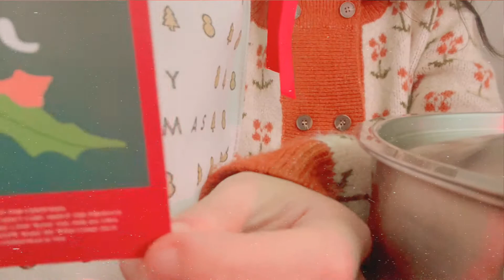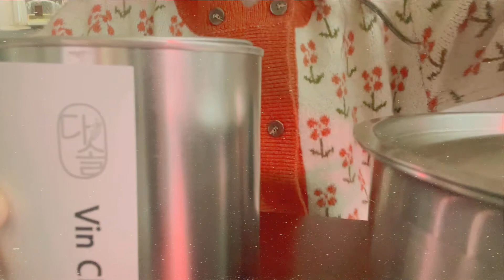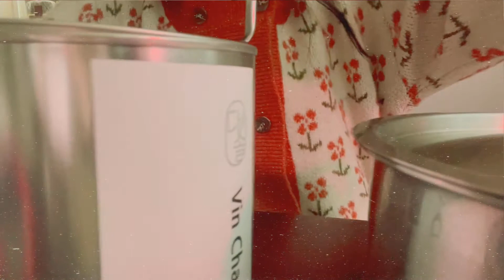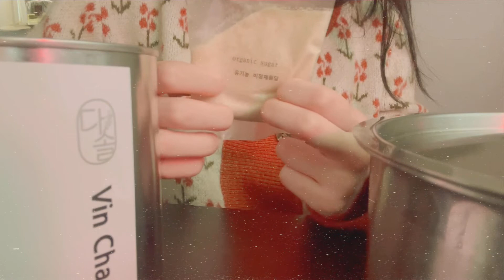[ASMR] 🎉 New Year Vin Chaud 🍷 | no talking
🎥 [Video Introduction]
In this video, I made Vin Chaud using the Vin Chaud making set that I received as a Christmas gift to celebrate the New Year. I tried to capture the sound of pouring wine, the rustling sound of cinnamon sticks and dried fruit chips, the sound of pouring sugar, and the rustling spices.

🕰️ [Time stamps]
00:00 Intro

00:08 Opening the Vin Chaud gift pocket
01:08 Can opener
01:41 Opening a can
02:43 Open!
02:58 Dried fruit chips sample
03:29 Spices
04:04 Another Spices
04:35 Sugar
05:17 Showing the inside of the can
05:34 Spinning a can
05:58 Preparing wine
06:43 Opening a cap
07:34 Pouring the wine
07:49 Adding dried fruit chips
08:12 Adding cinnamon stick
08:32 Another dried fruit chips 💙
09:32 Adding dried apple chip
09:51 Scratching apple chips 💙
10:22 Dried fig
10:37 Dried lemon 💙
11:14 Adding spices
14:35 Adding sugar

15:31 Good night

💙 Film taken by HEARU